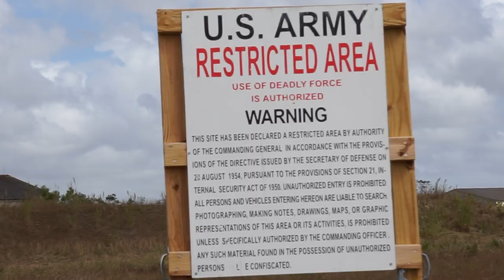Everglades Florida B-roll Public Domain Footage, Use How You Like Royalty-free of alligators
This footage is entirely royalty-free to use as long as you include this snippet in your video's description.

/ COPY AND PASTE TO USE: \